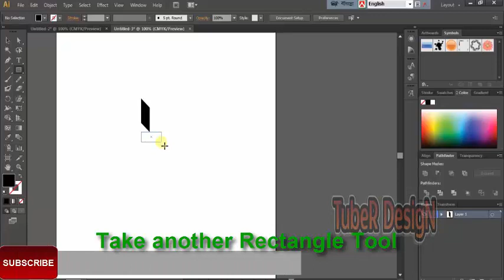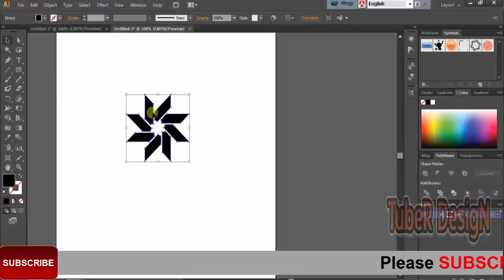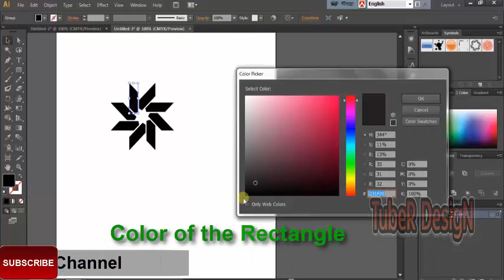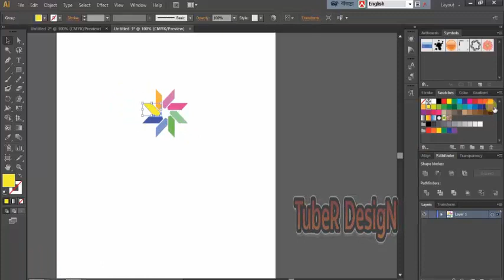Create A Flower Design In Adobe Illustrator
In this tutorial I will show Create A Flower Design In Adobe Illustrator. Here I will show Adobe Illustrator basic course. Here I use Illustrator Rectangle Tools. I hope you enjoy the video and I hope that you find it helpful.